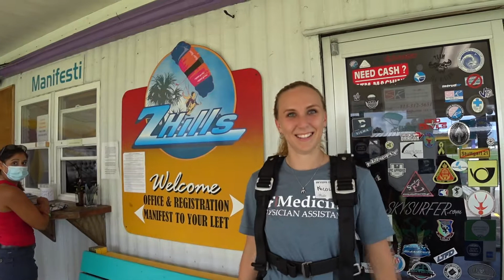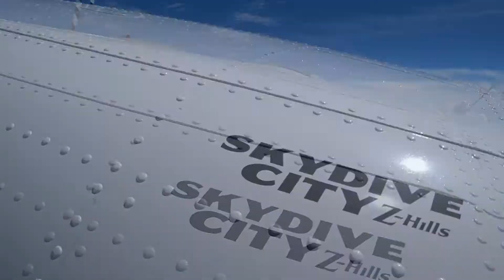Nicole Newman 9 7 2020